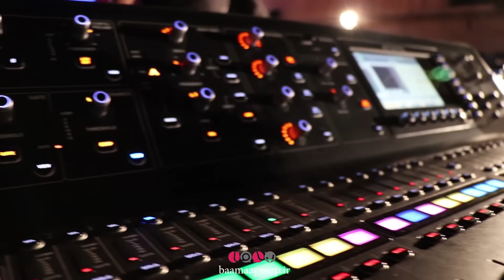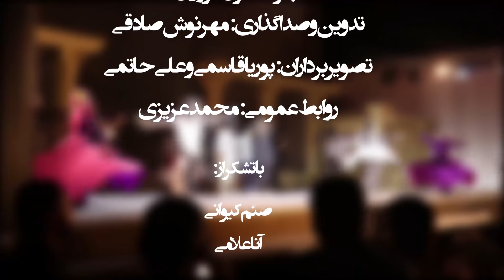حلّاج در تهران، با صدای مستانه‌ی همای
اپرای حلاج، در فضای باز کاخ نیاوران شبهای تابستانی درخشانی را خلق کرد. همراه دوربین باما شوید و پشت استیج این اپرای ویژه را ببینید. مصاحبه اختصاصی نوازندگان و همای مستان با گروه رسانه ای باما.
اجرا: نسترن فروزان
تصویربردار: علی حاتمی و پوریا قاسمی
 تدوین: مهرنوش صادقی
 مدیر تولید: محمد کیانی
 روابط عمومی: محمد عزیزی